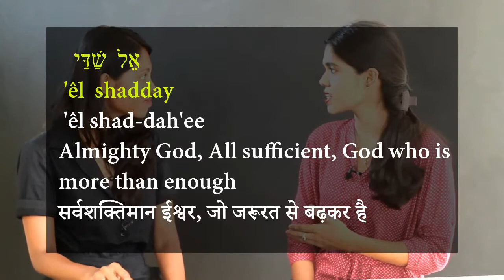Hebrew Word Study: El- Shaddai/ एल - शदाई